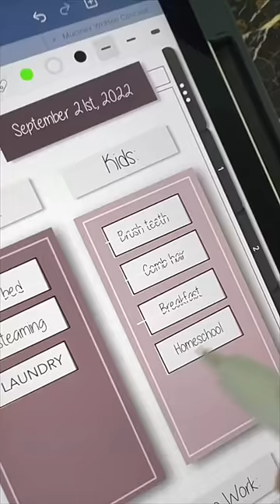THIS IS WHAT WE DO FOR A LIVING